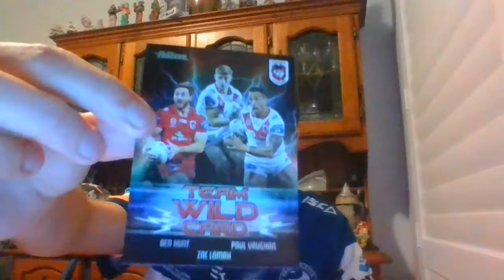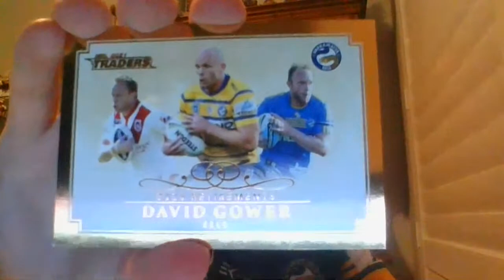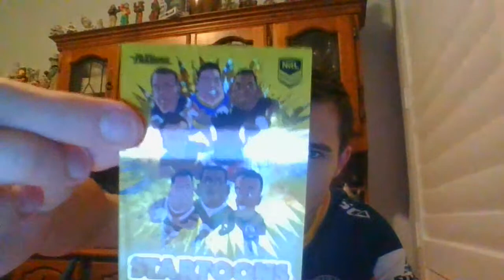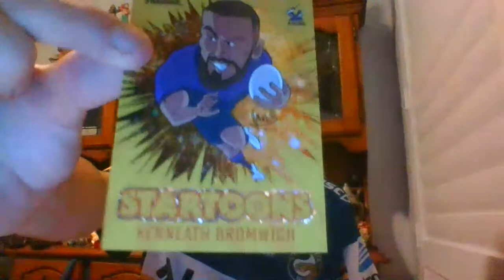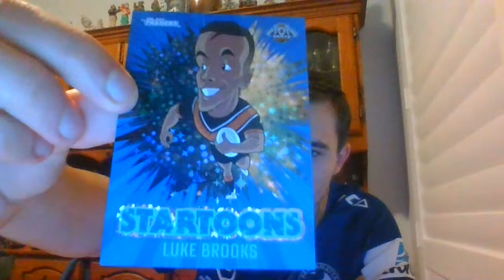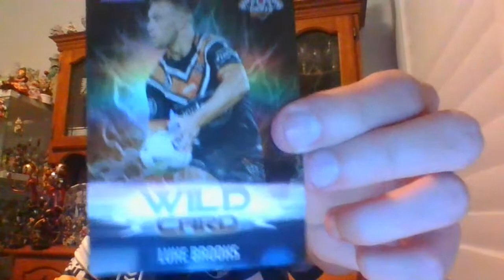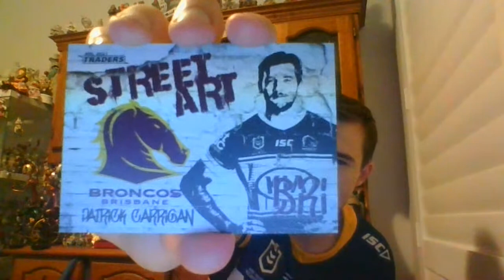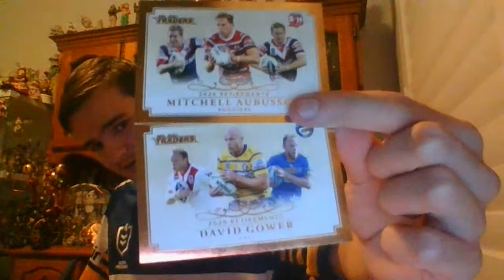NRL 2021 TRADERS STARTERS CASE! - BRING ON THE HITS!